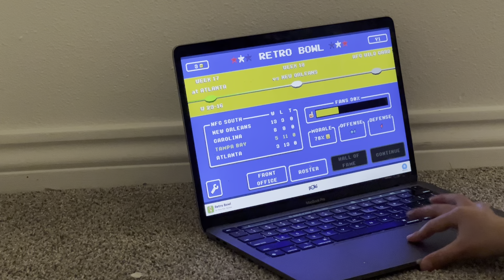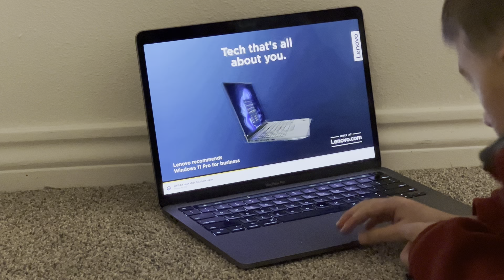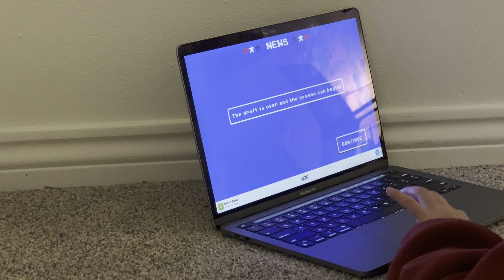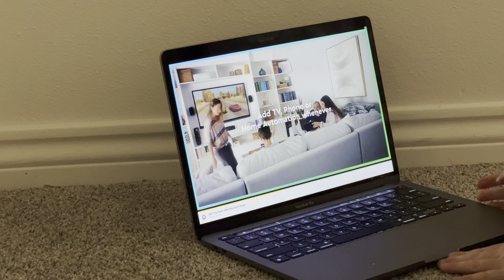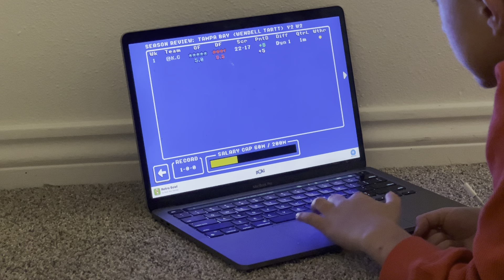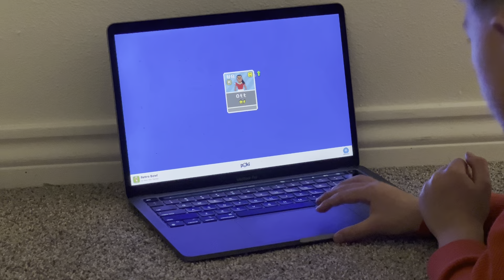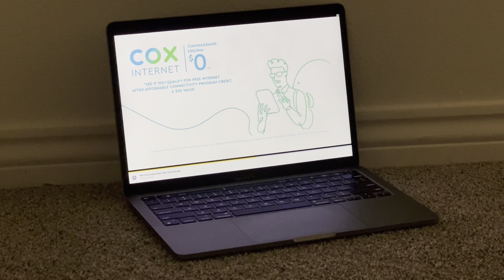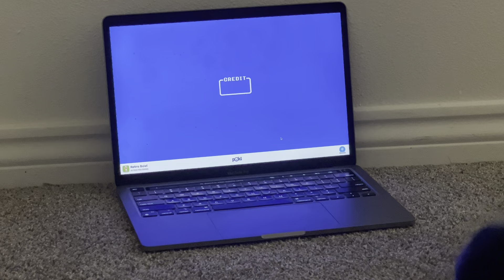January 19, 2023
Retro bowl Tampa Bay part two